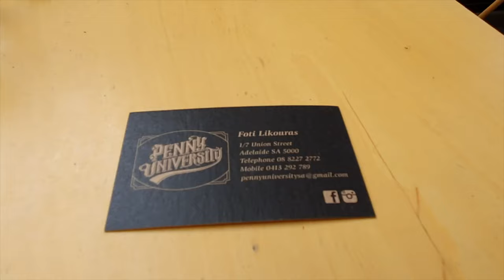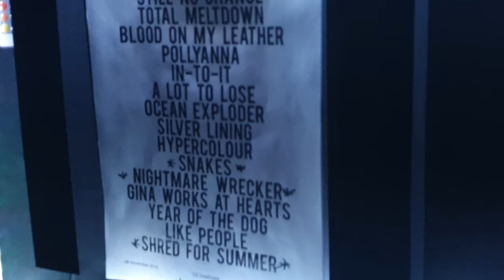Buoys DZ Deathrays (Tour Diary)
A little piece of our month tour with DZ Deathrays. Enjoy!

BIG THANKS TO DZ, VOIID, POLISH CLUB, CREW and APREOL